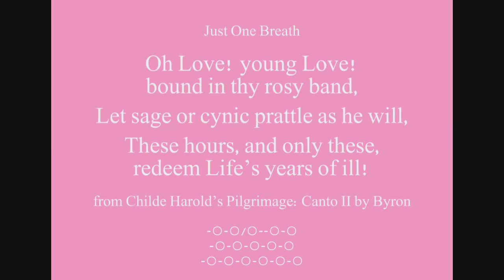Beautiful Words - Rosy Band